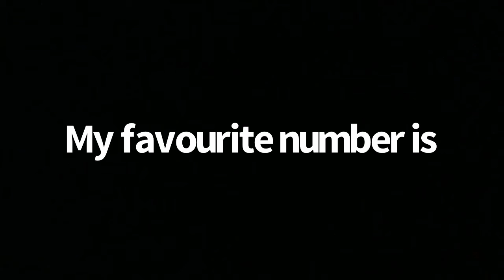1 3rd of 10